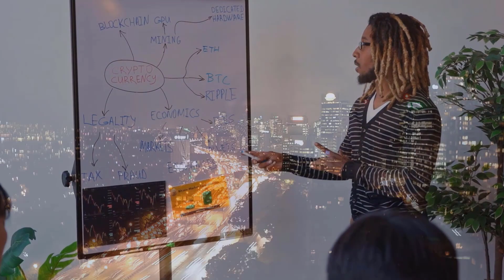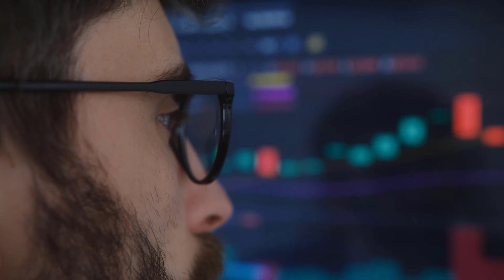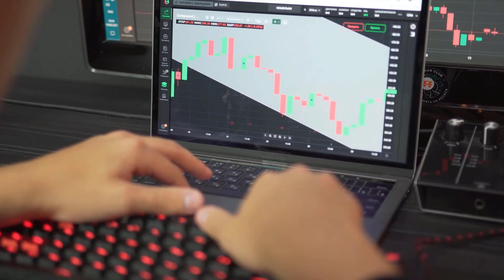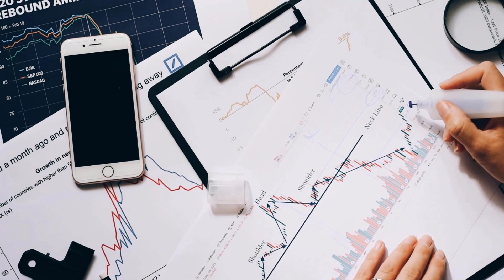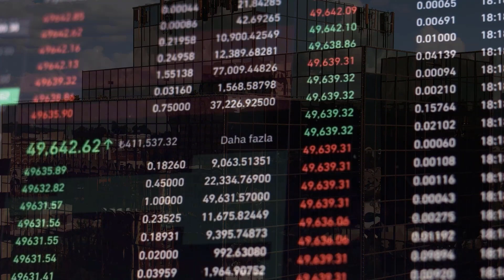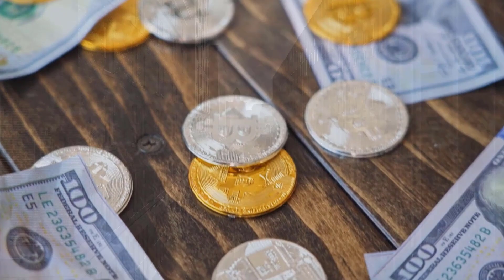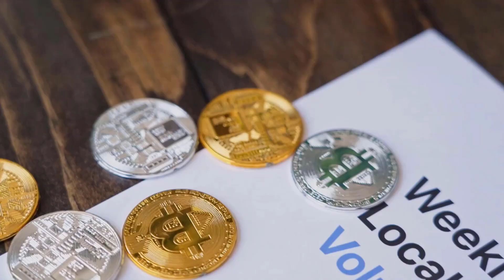HNT A 4000% PUMP IS COMING BY THE END OF THIS MONTH?? - HELIUM PRICE PREDICTIONS & NEWS